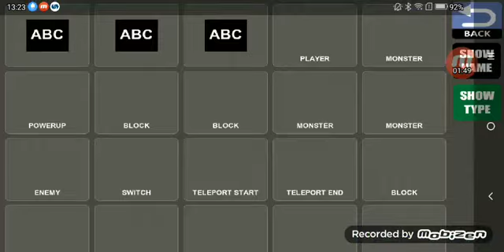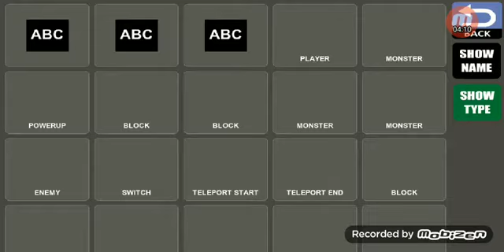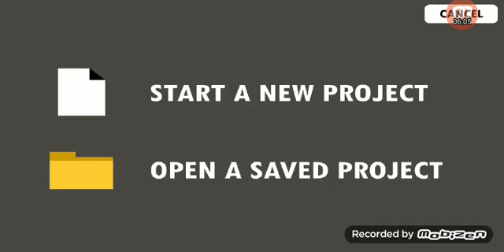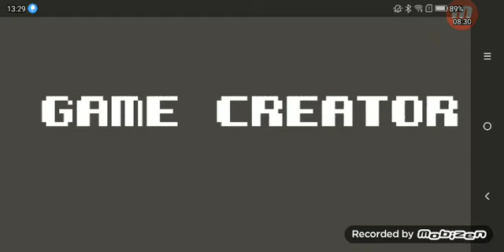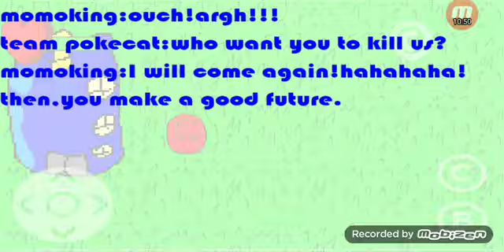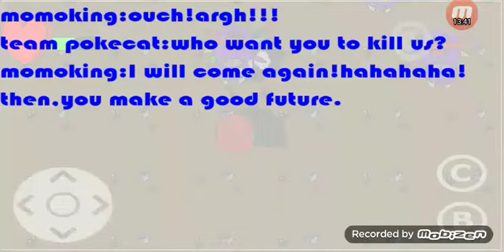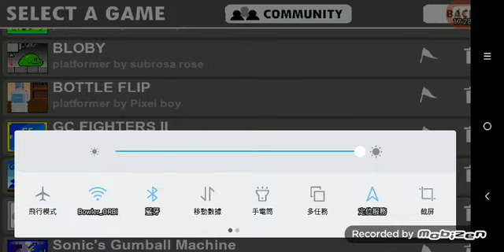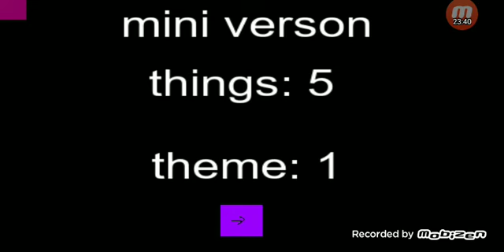世高精貓隊小智與世高化骨小柏和世高博士隊小立玩Game Creator Demo我所有的遊戲2😆